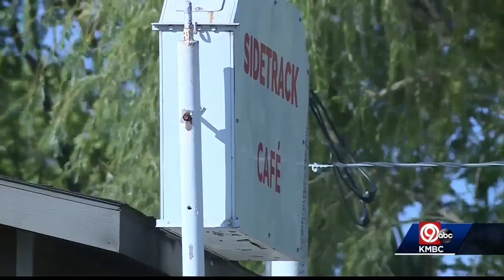Smiley face leads Windsor authorities to suspected arsonist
Authorities in Windsor, Missouri, arrested Eric Mills, who is suspected of arson.  Investigators said a hand-drawn smiley face helped crack the case.